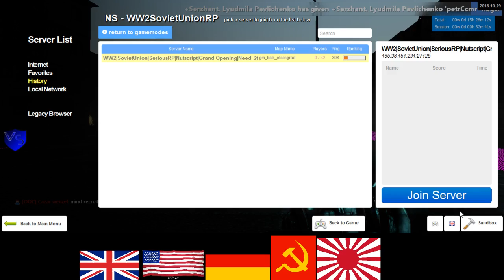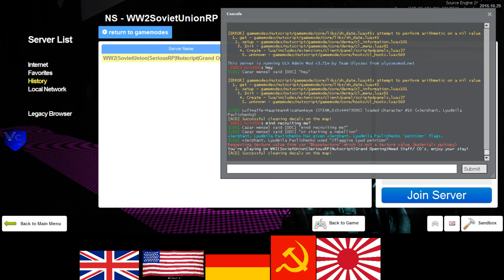SeriousRP HaloRP WWII Soviet RP 12 3